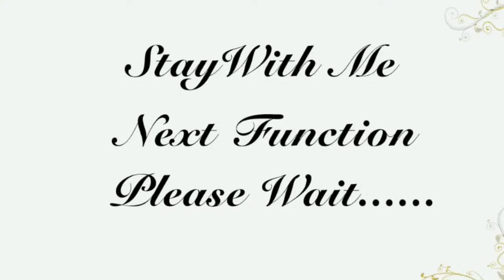Ruby Saini weds Ramanjit Singh Wedding Ceremony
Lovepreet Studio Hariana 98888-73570